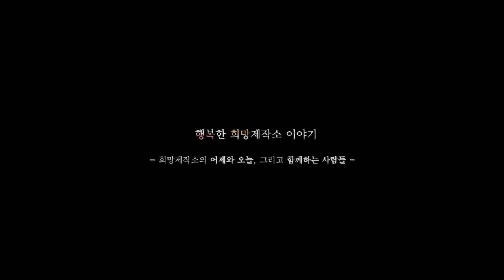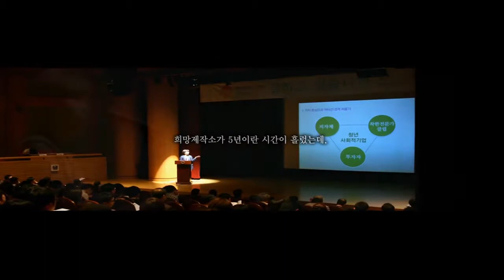2011년 희망제작소 창립 5주년 기념 영상